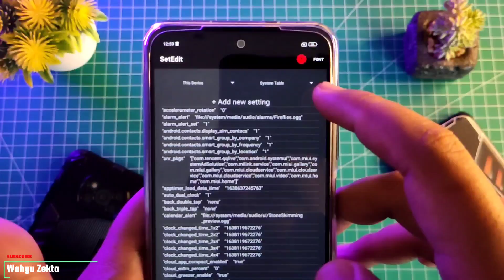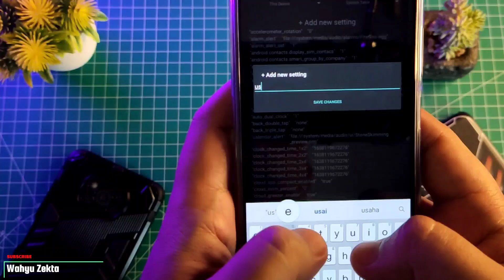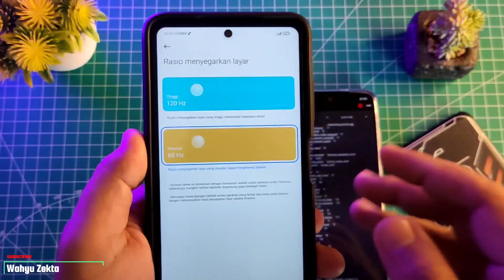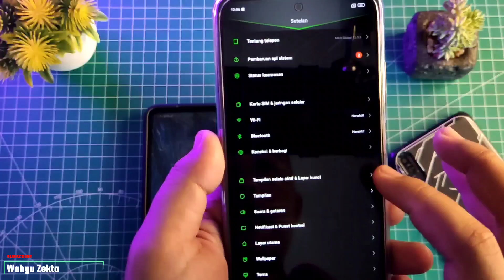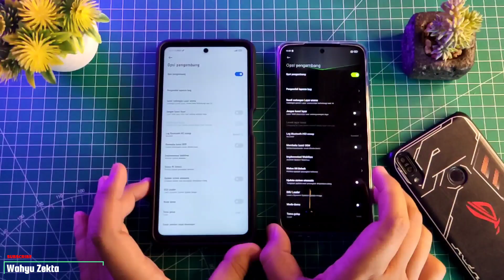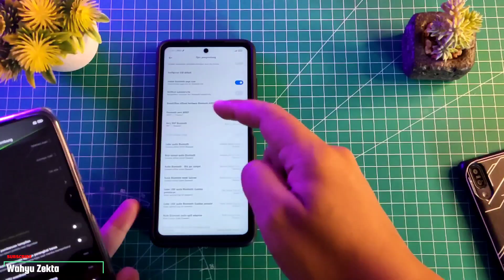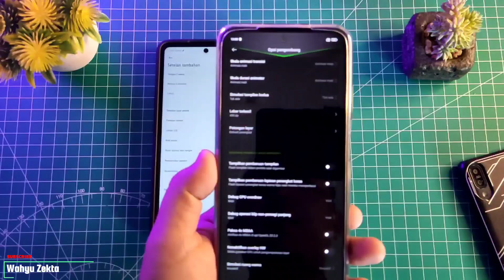COBA UBAH Refresh Rate Layar 60hz Menjadi 90hz Apakah Work⁉️ Test On Redmi Note 10s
Video Kali ini Saya Coba Ubah Refresh Rate Layar dari 60hz ke 90hz Apakah bisa.. Mari kita coba di Redmi note 10s Apakah Work?? Yuk langsung saja ke video Tutorialnya...

Harga Terbaru!!

Recomendasi Case Poco X3 NFC/Pro yang Saya Pake  :
1. Case Bening tipis
2. Case Full Protect Original GKK
3. Case Capuran Softcase dan hardcase stok Ready
4. Case campuran elegan stok Ready
5. Hardcase R.O.G 2D Poco X3 / X3 Pro
SemuaTentang Asus Zenfone Max Pro M1
Semua Tentang Xiaomi Poco X3 NFC
Semua Tentang Xiaomi Poco X3 Pro